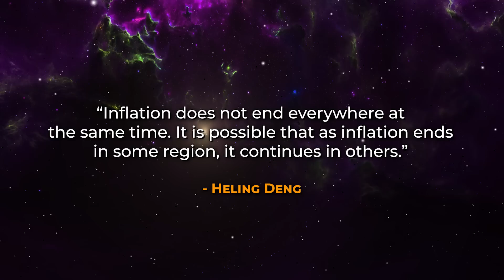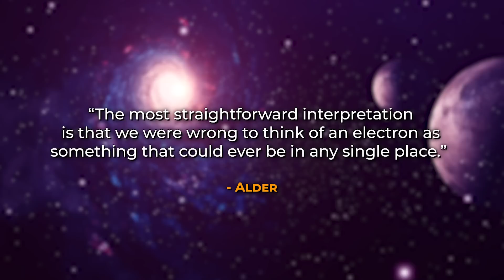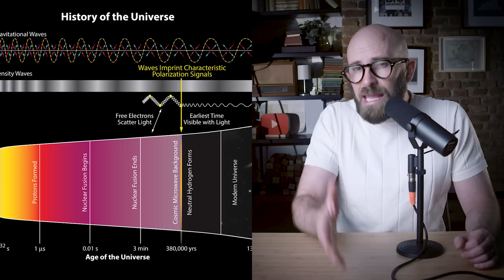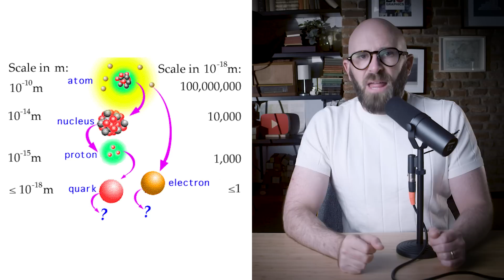So, is the Multiverse Actually a Real Thing?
Are parallel universes just a wild theory or something more? In this deep dive, we explore multiverse theory, its many interpretations, and whether we can ever truly know what lies beyond our universe.